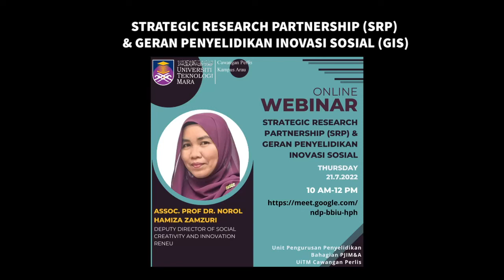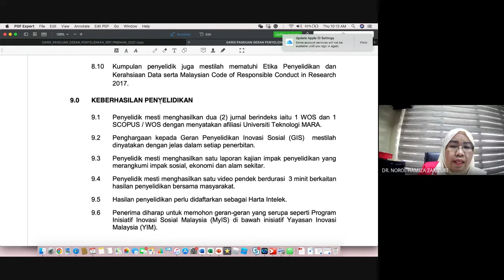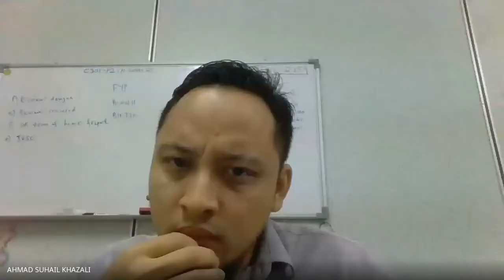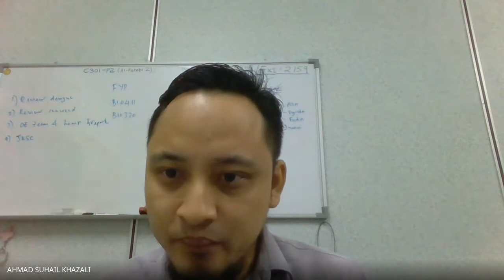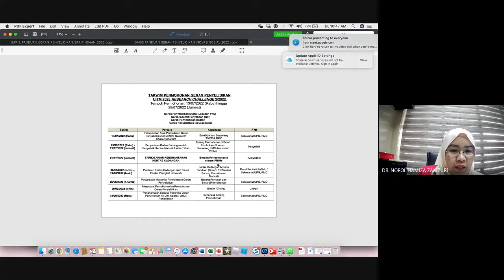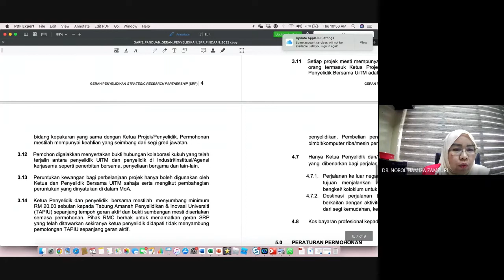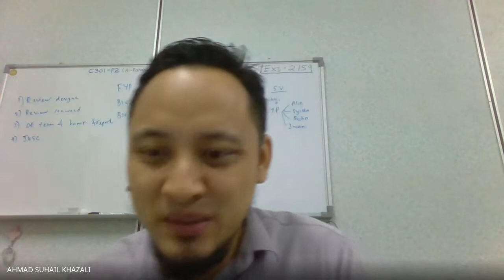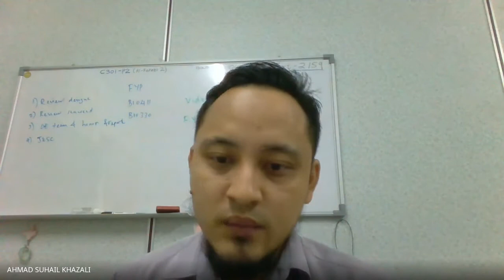STRATEGIC RESEARCH PARTNERSHIP (SRP) & GERAN PENYELIDIKAN INOVASI SOSIAL (GIS) PM DR NOROL HAMIZA